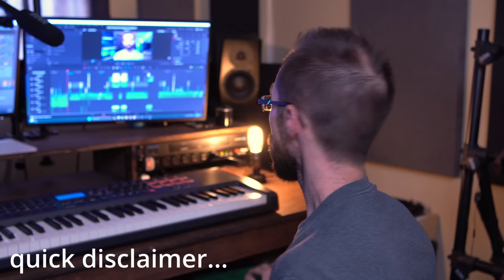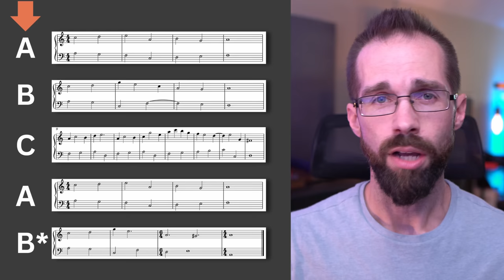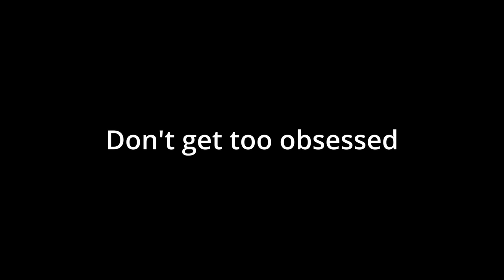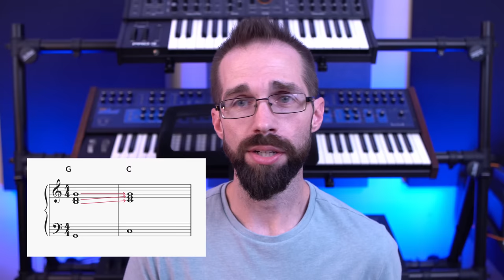Music Theory that Composers ACTUALLY Use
Ah the question as old as YouTube itself: How much theory (or maybe which parts of theory) do you actually need to start writing music? Let's talk about it.